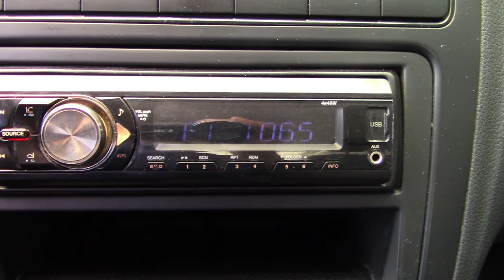Volkswagen / Vento/2017 - 2989